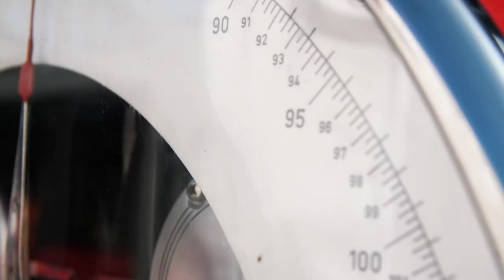Vorzugsstimme für Stefan Trittner - am 15. Oktober 2017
Als Kandidat im Team von Sebastian Kurz möchte ich mich im Parlament künftig für unseren Wahlkreis, also die Bezirke Ottakring, Hernals, Währing und Döbling  engagieren.
Dafür ersuche ich Sie am 15. Oktober um Ihre Vorzugsstimme.